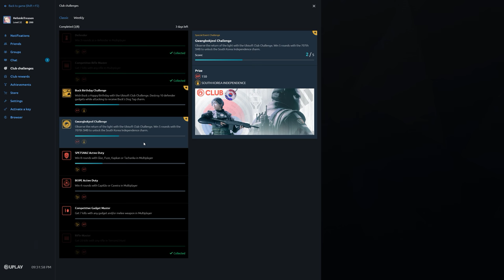Rainbow Six Siege + Part 2701 + Skyscraper TDM Bomb + Operation Para Bellum pcgaming crew